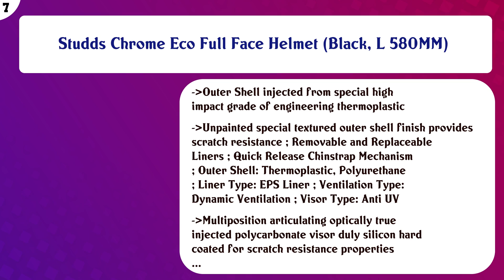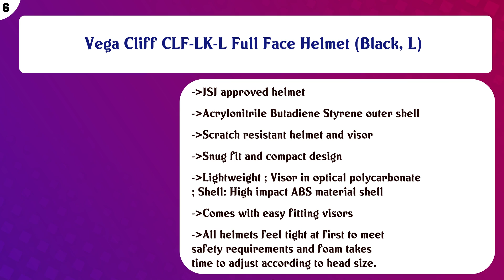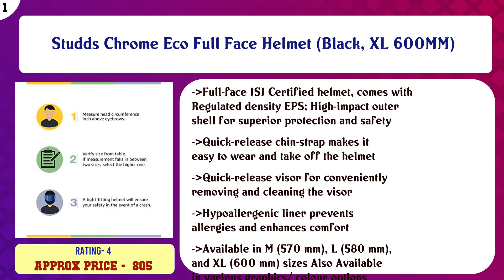Top 10 Full Face Helmets to buy in India 2021 | Price & Review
Top 10 Full Face Helmets to buy in India

Find the links below to buy these products:

List of top Full Face Helmets:
Vega Cliff CLF-LK-M Full Face Helmet (Black, M)

Steelbird SB-50 Adonis Classic Black with Plain Visor,600mm

Vega Crux Flip-up Helmet (Black, L)

Studds Chrome Eco Full Face Helmet (Black, L 580MM)

Vega Cliff CLF-LK-L Full Face Helmet (Black, L)

Steelbird Cyborg Double Visor Full Face Helmet, Inner Smoke Sun Shield and Outer Clear Visor (Large 600 MM, Da ...

Steelbird SBA-3 R2K Classic Open Face Helmet (Large 600 MM, Black with Plain Visor)

Vega Ryker D/V Full Face Helmet (Dull Black, M (58 cm))

Studds Professional Full Face Helmet (Black, L)

Studds Chrome Eco Full Face Helmet (Black, XL 600MM)

Content of this Video:
10 best products to buy Full Face Helmets India

Top rated Full Face Helmets in India